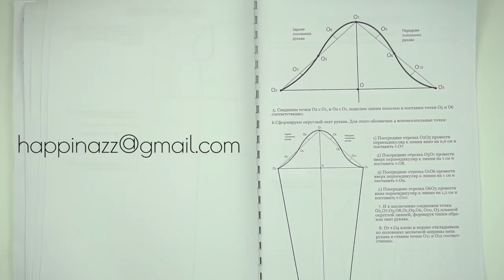Моделирование платья с расклешенной от колена юбкой / Bespoked.ru